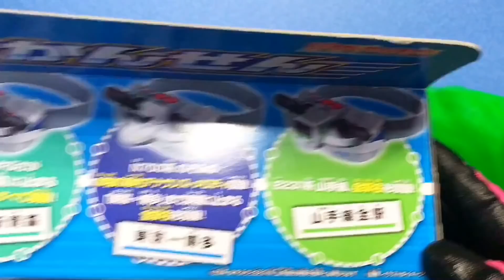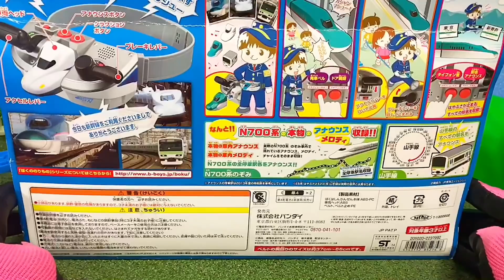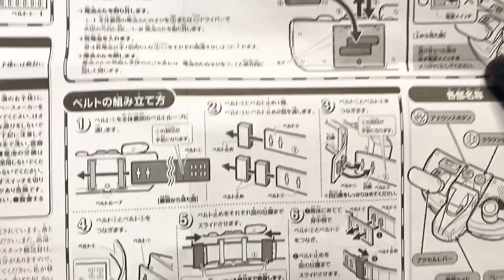ぼくはしんかんせん N700系のぞみ！E5系はやぶさ！E231系山手線！レバーで出発！ 電車ごっこがベルト型の新しいおもちゃになったよ！！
ぼくはしんかんせん

E5系はやぶさ N700系のぞみ E231系山手線 がレバーで出発！！
電車ごっこがベルト型の新しいおもちゃになったよ！！

車両ヘッドのさしかえとボタンで音声チェンジ！！
N700系の本物のアナウンス、メロディ、チャイムをそのまま収録！！
はやぶさが止まる全ての駅名を収録！！
山手線の全ての駅名をアナウンス！！

本当に電車に乗っているみたいに電車ごっこを楽しもう！！

今回紹介した ぼくはしんかんせん の他にもプラレール、トミカ、大人気シンカリオンなど、カッコいい動画、楽しい動画をたくさん配信中！！

※BGMは以下から使用させていただきました。
・フリー音源サイト「魔王魂」様